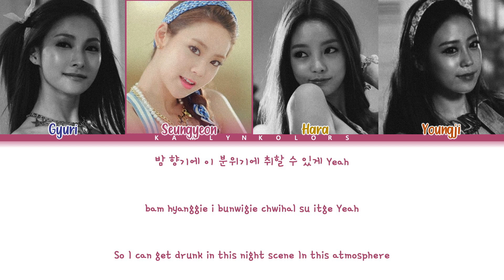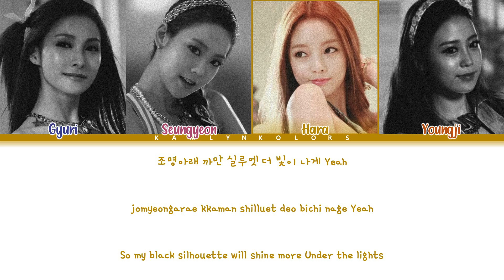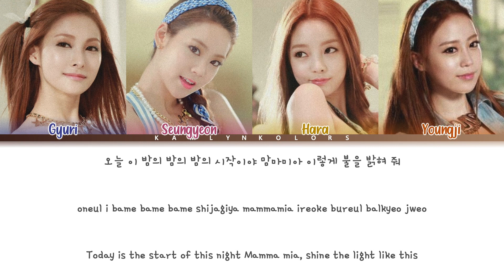KARA (카라) 'Mamma Mia (맘마미아)' (Color Coded Lyrics Han|Rom|Eng)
Artist - KARA (카라
Song - Mamma Mia (맘마미아)
Released - 08/18/14